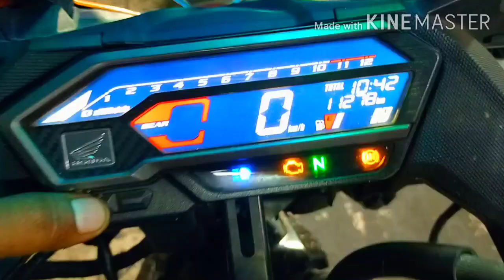rk /chain and sprocket kit review HONDA CBR 150 install in Bangladesh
rk /chain and sprocket kit